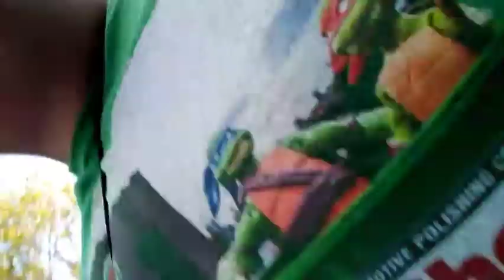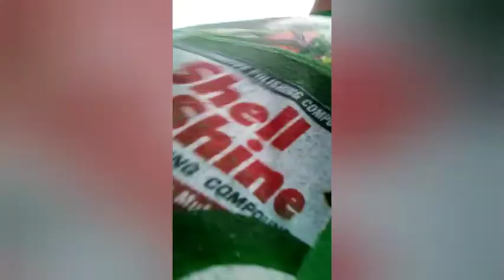Walk to christians again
Again im walking more often now so this helps my endurance